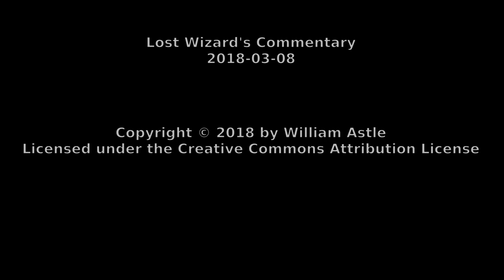Lost Wizard's Commentary 2018-03-08 - Gender Pay Gap Overhype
So apparently the gender pay gap in Calgary is huge. According to a headline, women get 66 cents on the dollar compared to men. I think this is overhyped, and probably the result of bad methodology. Here's why. (And, no, the title is not click bait. That's really what the video is about. So maybe the video is click bait?)